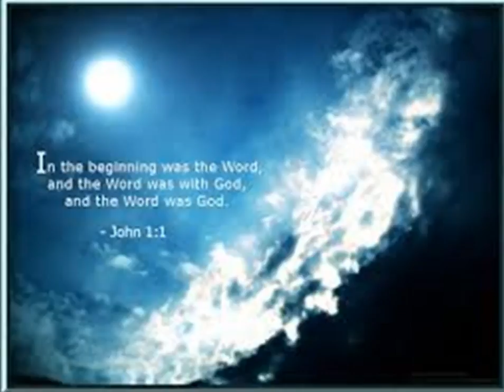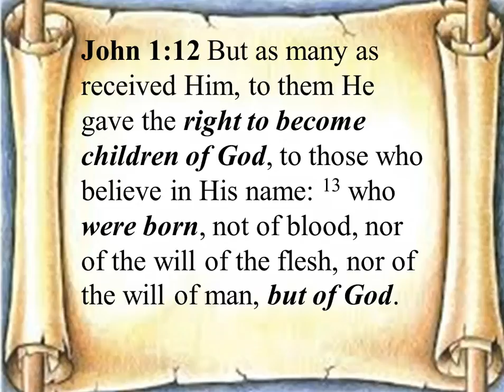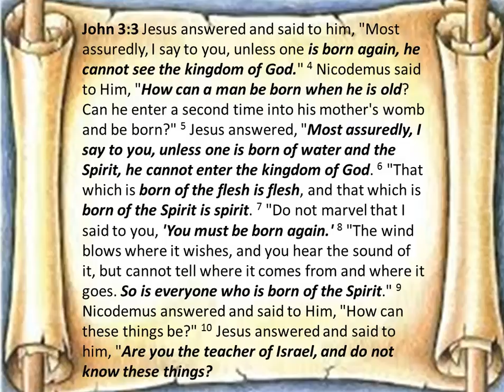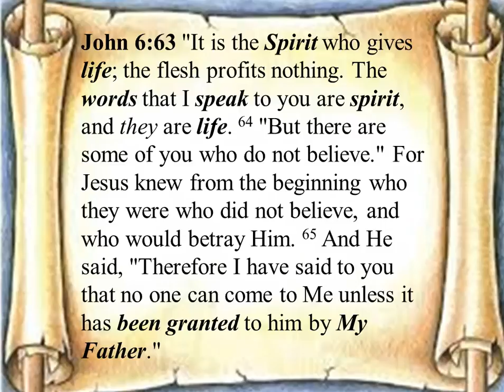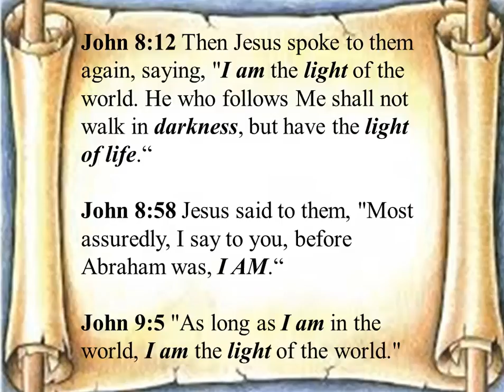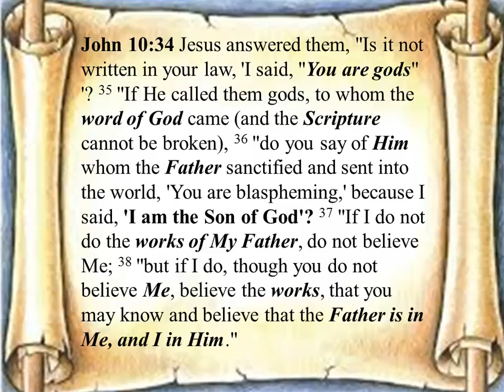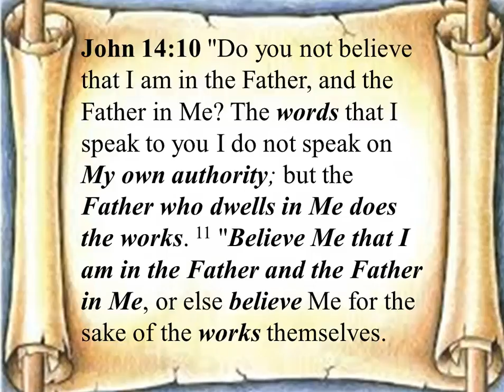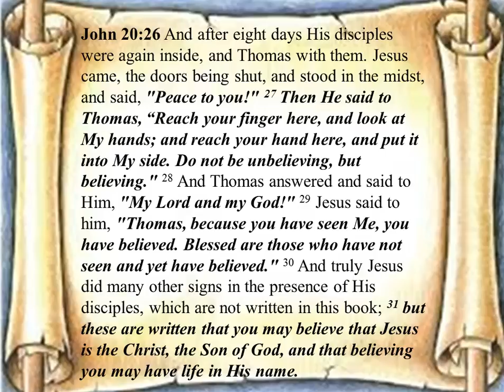Book of John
An uplifting video about the Book Of John and the message from the Christ. I would encourage you to read the Book of John a number of times.